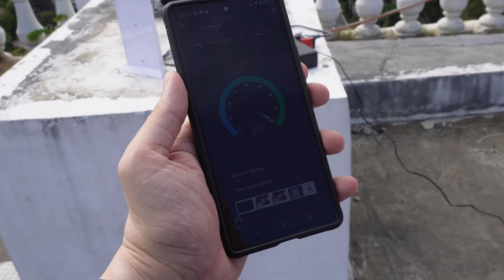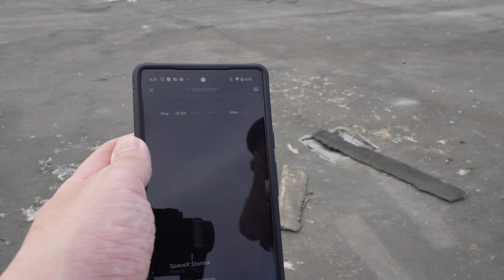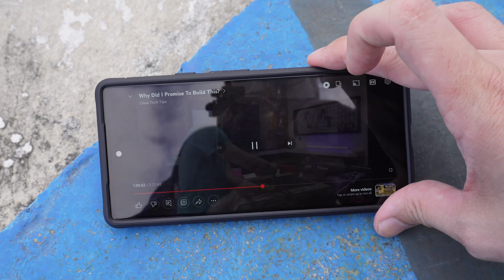Starlink for rescue and relief?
I joined Bryant Wong - the chief of Pasig City’s DRRMO, to demo the Starlink and discuss how we could put it to use during future relief, rescue or outreach operations.

He's right that the Government should always be looking to modernize, innovate and prepare for any kind of scenario.